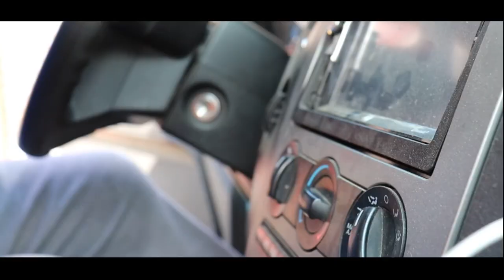Fishing The Dead River For TROUT!..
Today I and my dad are going out for the afternoon to The Dead River to do some brook trout fishing!

Jesus called out to them, “Come, follow me, and I will show you how to fish for people!”        Matthew 4:19